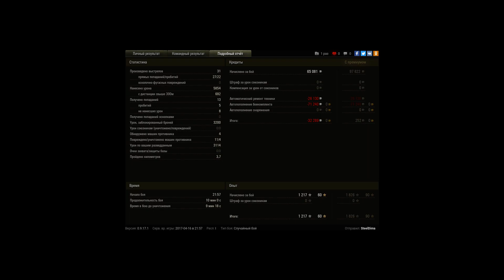Т-62А, Карелия, Штурм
Игрок: SteelDima